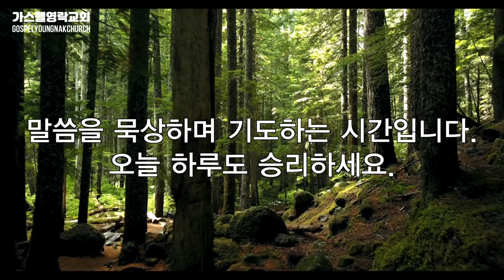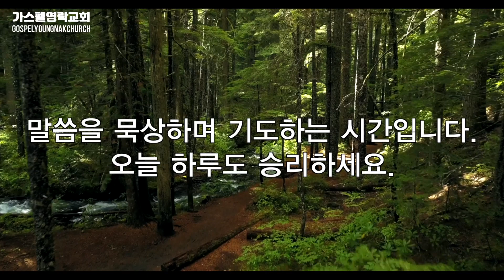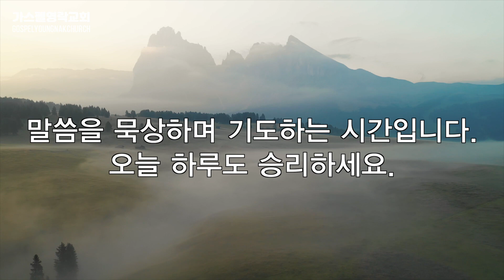2023/8/24/(목)”열심보다 중요한 것이 있습니다”(예레미야 23장 9-2절)